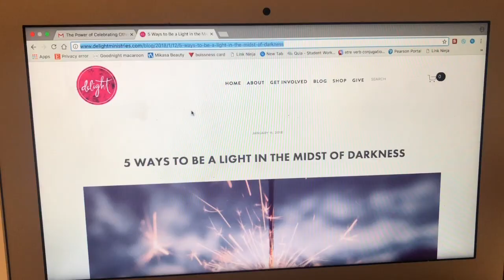Day in The Life Vlog No.1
Follow me on what a day in my life looks like. From Internships, lunches in downtown, and spending time with sweet friends.

Facebook Page: The Brunette Cafe Blog

Nikki's Instagram: @nikkiphillippi